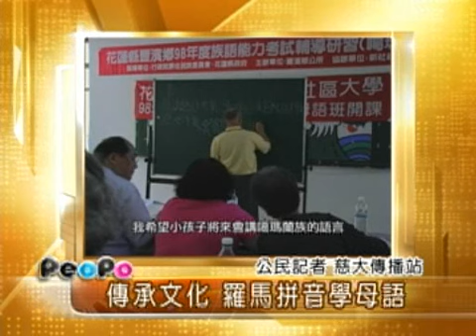2009年12月3日PeoPo公民新聞報